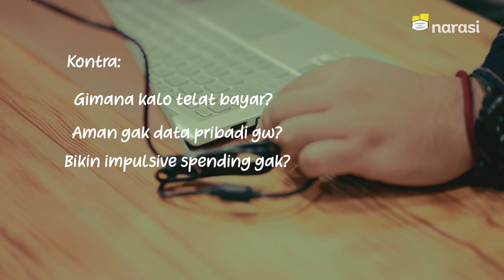Bujet Ngepas tapi Tetap Bisa Hasilin Cuan (Official Trailer) | Namanya Juga Lyfe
Gue dapet kerjaan, nih! Tapi butuh gear baru biar kerjanya lancar. Kalau anak sultan, sih, bisa langsung beli.

Untung ada solusi ninja buat belanja sekarang, bayar akhir bulan buat support side job-an dari GoPayLater by Findaya (@gopayindonesia).

Simak episode terbaru Namanya Juga Lyfe BarengGoPayLater, “Bujet Ngepas Tapi Tetap Bisa Hasilin Cuan” hanya di YouTube Narasi atau klik

(Narasi)